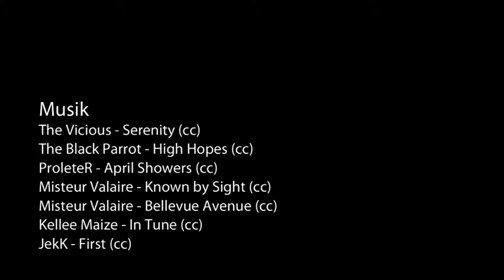Es lebe der Sport - die Sportgala in Springe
Ganz schön sportlich war sie wieder, die Sportlerehrung in Springe. Eine ausverkaufte Veranstaltung und somit eine volle Aula des Otto-Hahns-Gymnasium. Die Show mal wieder mit tollen Bühnenacts bestückt und die Aftershow-Party mit einem DJ des NDR. Rundum jede Menge Stimmung für ein gutgelauntes Publikum.